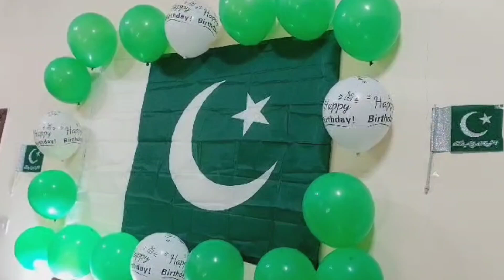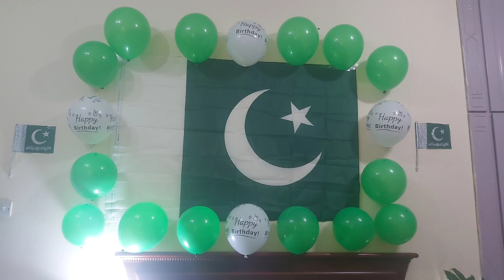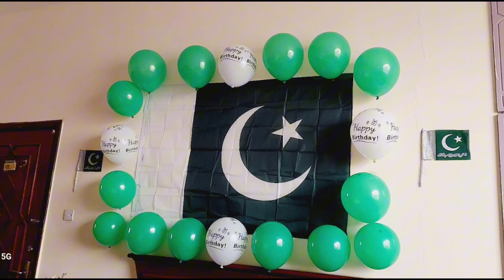Celebrate independence day| Abu Dhabi | PAKISTAN 14 AUGUST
Independence Day in Pakistan is celebrated on August 14 each year to commemorate the country’s independence from British rule in 1947. It marks the end of colonial rule and the establishment of Pakistan as a separate nation for Muslims in the Indian subcontinent.

The day is marked by various festivities, including:

1. **Flag Hoisting Ceremonies**: On this day, the national flag is hoisted at government buildings, schools, and homes throughout the country. The largest ceremony usually takes place at the Aiwan-e-Sadr (Presidential Palace) in Islamabad.

2. **Parades and Cultural Events**: There are military parades, cultural performances, and various programs that showcase the diversity and richness of Pakistani culture.

3. **Fireworks and Celebrations**: In the evening, fireworks are often held in major cities, adding to the celebratory atmosphere.

4. **Rallies and Speeches**: Political leaders and public figures give speeches highlighting the significance of independence and the ongoing challenges facing the country.

5. **National Songs and Poetry**: Various patriotic songs are played, and poetry recitations celebrating the country and its heritage are common.

Overall, Independence Day is a significant national holiday in Pakistan that fosters a sense of unity and pride among its citizens.